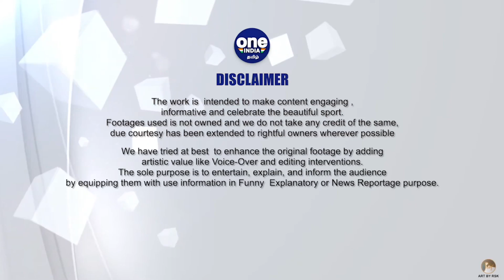IPL 2022: Umpire-ன் Wide Callக்கு Sanju Samson கொடுத்த DRS Signal! Cricket | OneIndia Tamil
IPL 2022: Sanju samson starts protest against umpire’s wide call with DRS signal in KKR vs RR match

 நடுவரின் தவறான முடிவால் களத்திலேயே சஞ்சு சாம்சன் போராட்டம் நடத்தியது பரபரப்பை கிளப்பியுள்ளது.